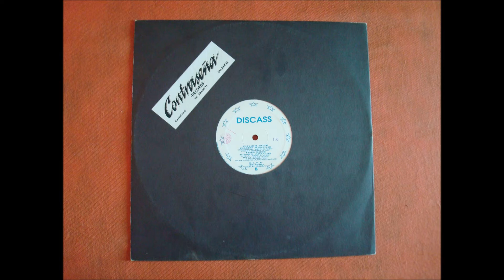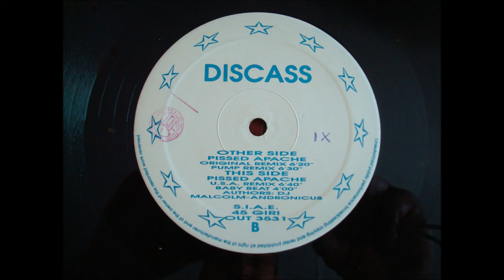DISCASS.(PISSED APACHE.(PUMP REMIX.)(12''.)(1992.)